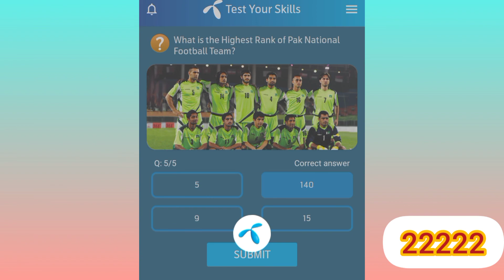Where is FIFA World Cup 2022 being held? | What is the Highest Rank of Pak National Football Team?